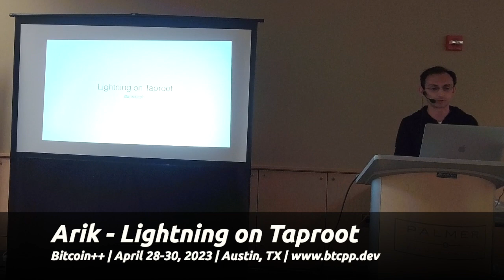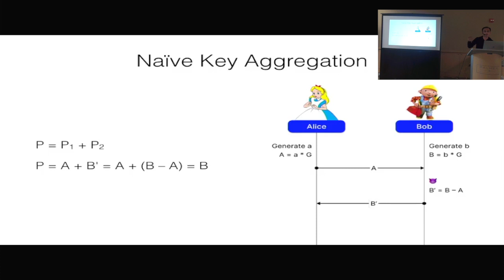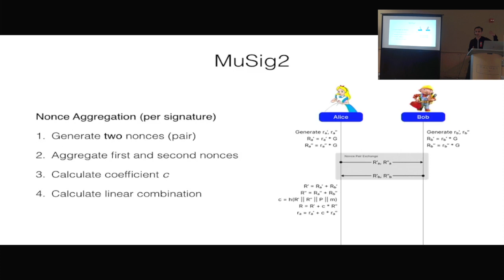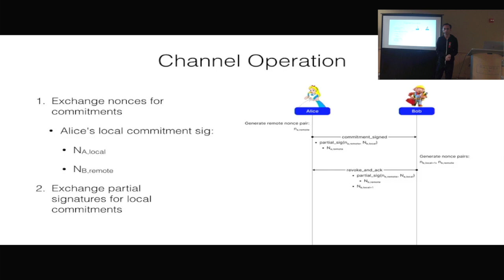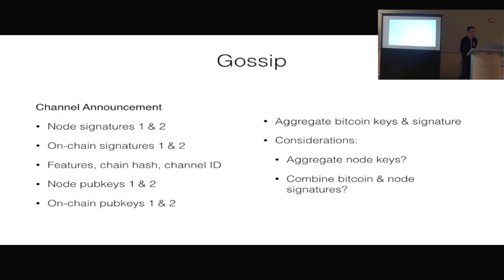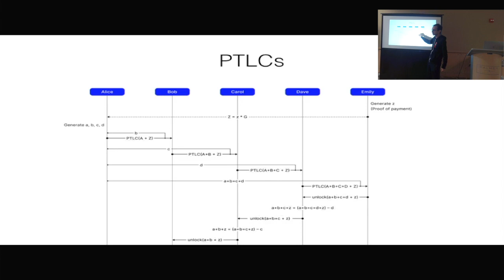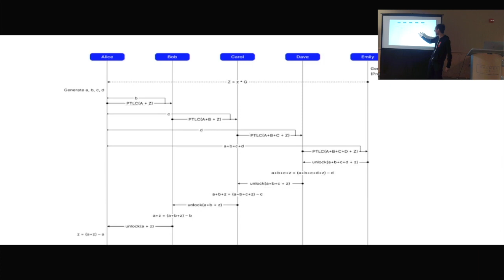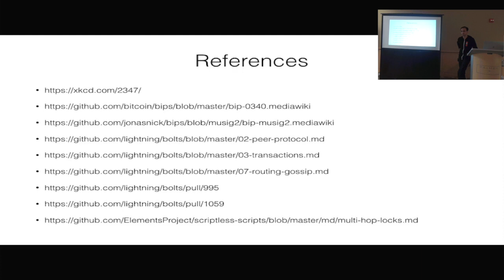Arik: Lightning on Taproot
Arik of Spiral presents: Constraints and rationale for changes to the Lightning protocol necessary for Taproot-based channels.